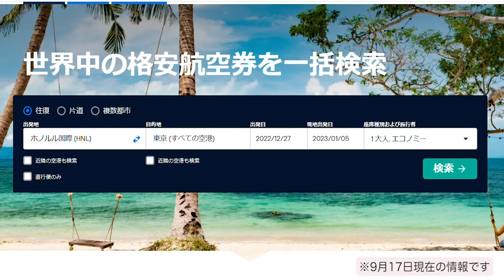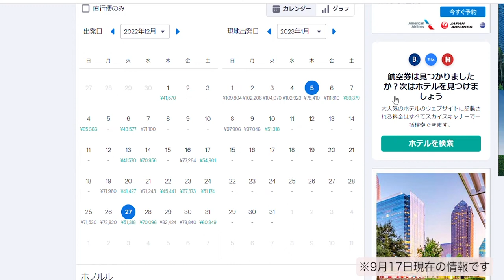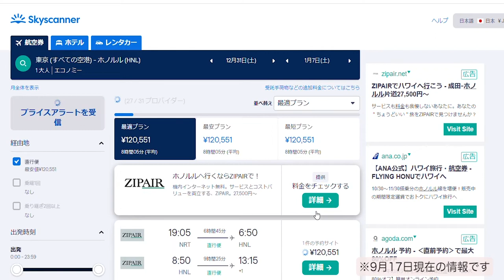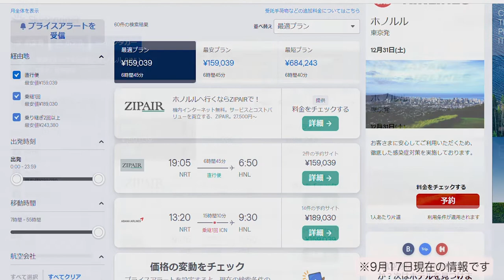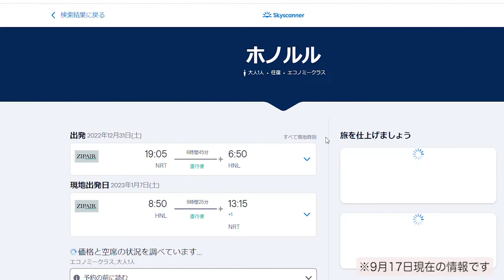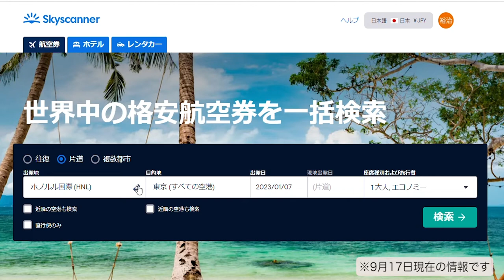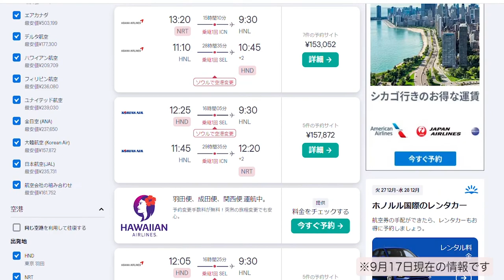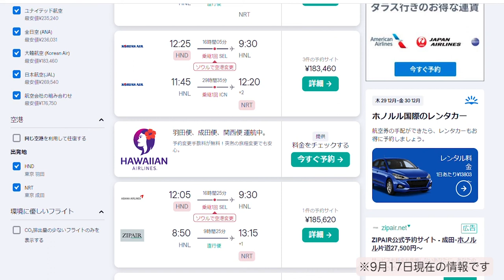航空券はこうして買う 東京ーホノルル 年末年始編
年末年始のハワイ。なんとなく贅沢？　航空券をしらべてみた。やはり日本航空の子会社LCCのZIPAIRが軸になる。年末年始の増便はなさそうなので、これに合わせて安い航空券を探すことに。往路で使うと価値がある、他社のビジネスクラスにあたるZIPAIRのフルフラットシートも調べてみた。
次回はパリ。10月、11月の航空券を探します。公開は9月22日。